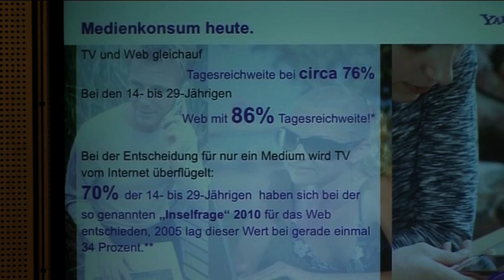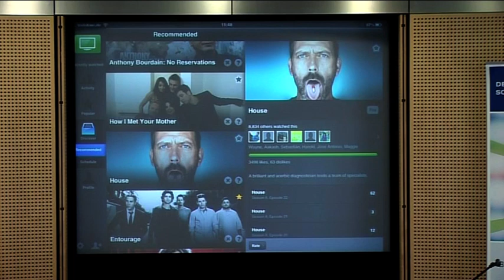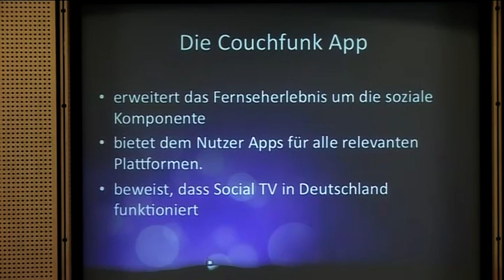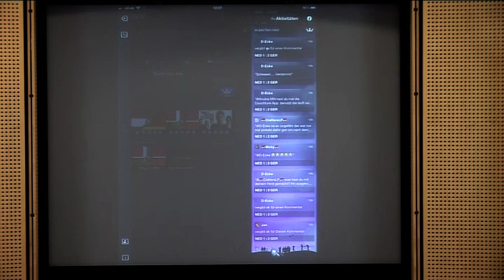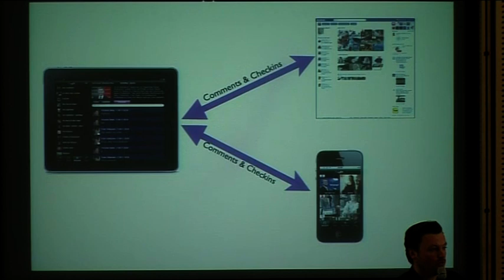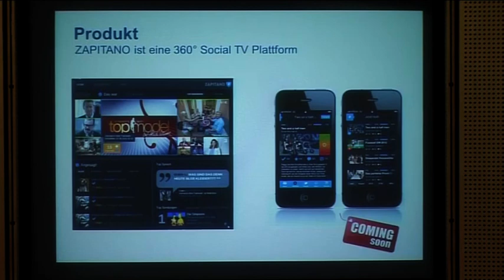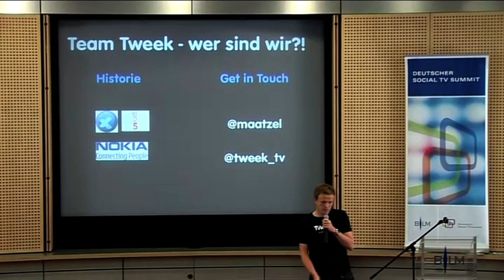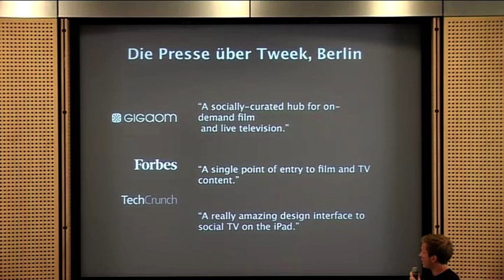Social TV: Beispiele für Apps und interaktive TV-Formate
Yahoo!, IntoNow: Heiko Genzlinger
Couchfunk: Daniel Maaß
myTV: Monty Metzger
Zapitano: Jens Hegenberger
Tweek: